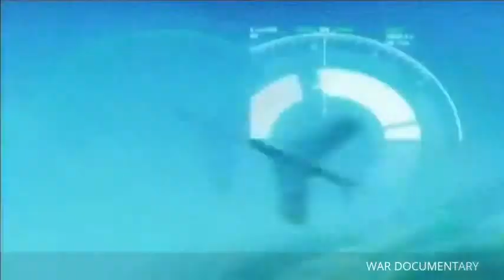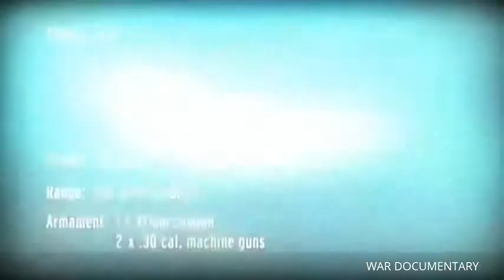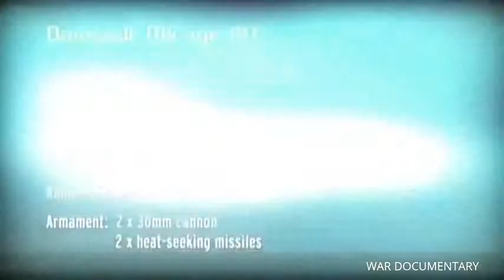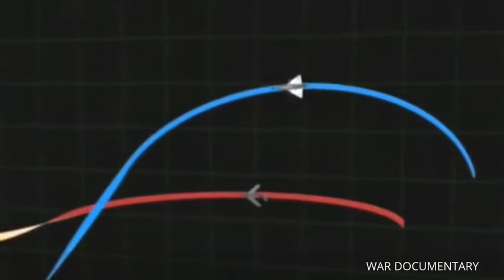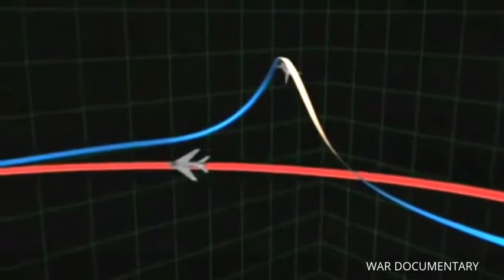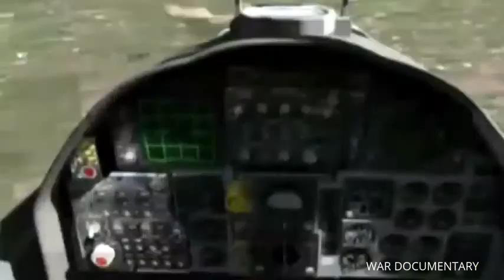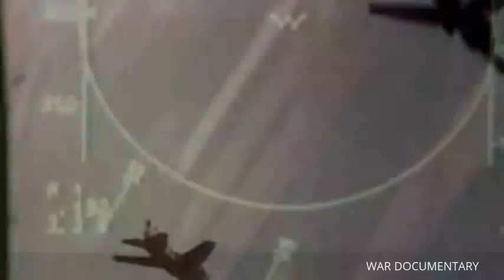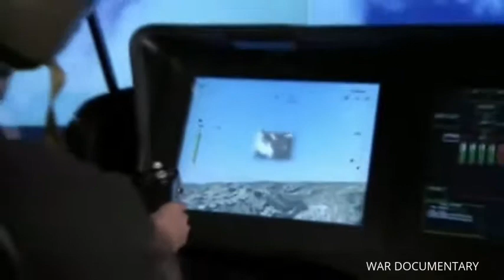The Israeli Air Force are the Most Skilled Fighting Aerial Warfare Documentary Films